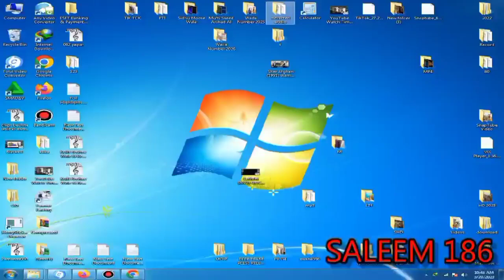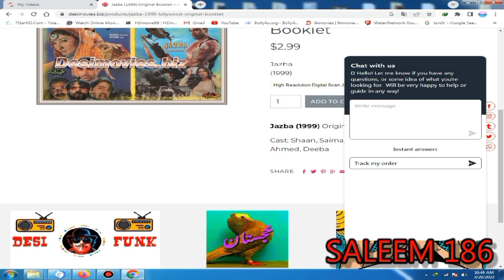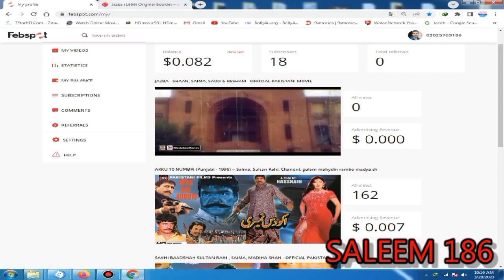JAZBA MOVIE CAST & FACT || SHAAN, SAIMA, SAUD & RESHAM OFFICIAL PAKISTANI MOVIE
پاکستانی پرانی مووی کا گروپ کا لنک JAZBA   SHAAN, SAIMA, SAUD & RESHAM   OFFICIAL PAKISTANI MOVIE